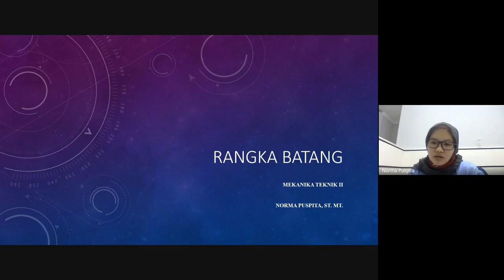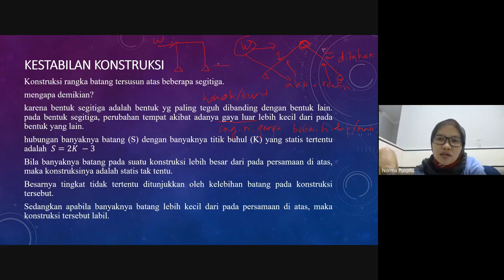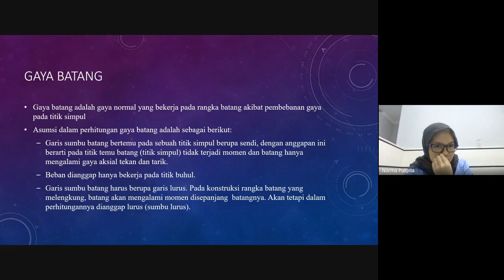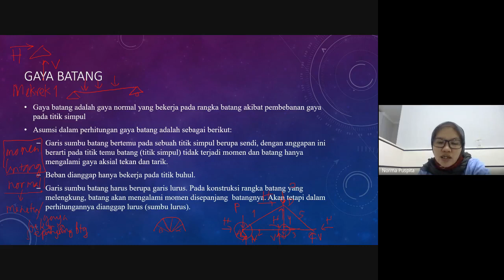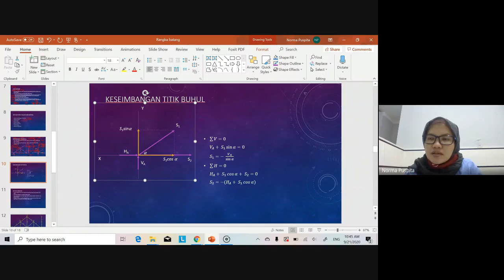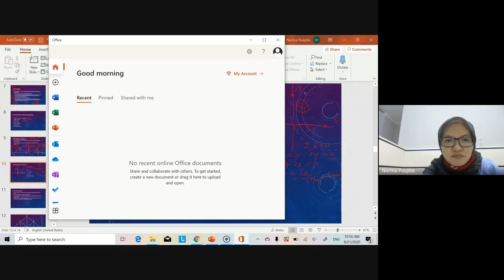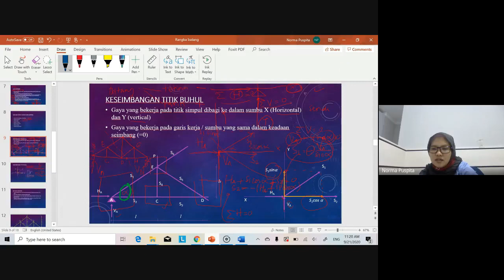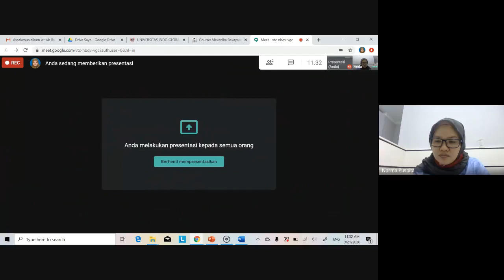Rangka Batang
Mekanika Rekayasa II - Gaya Batang dengan Metode Keseimbangan Titik Buhul / Simpul